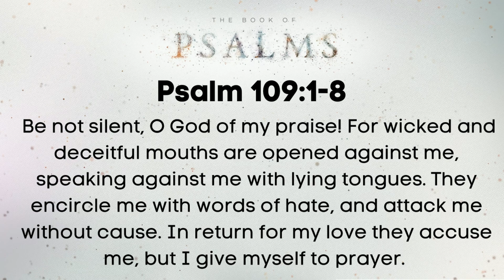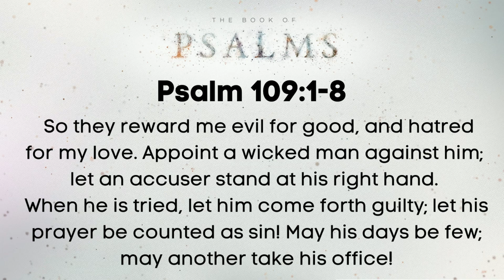FBC Medford Sunday, July 30, 2023 - "God Doesn't Stay Silent"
"God Doesn't Stay Silent" - Psalm 109:1-31
"The Book of Psalms" series
Pastor Greg Spires